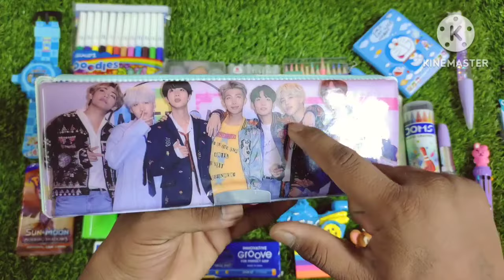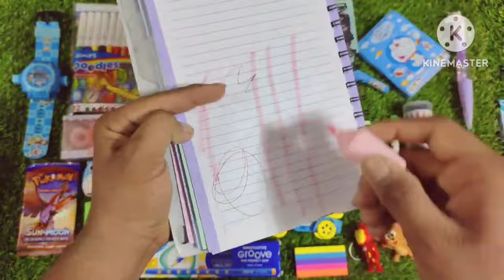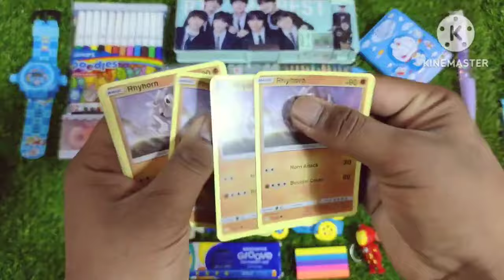Ultimate Collection of Stationery items🥰 Dairy,Pen,Slime,Colours,Pencil box,toy Unboxing#pencil#toys